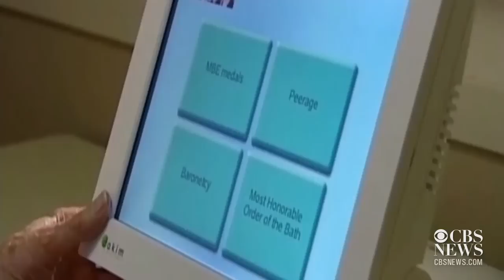DDT pesticide linked to Alzheimer's risk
Daily health headlines: A pesticide banned may raise Alzheimer's risk through imported foods, doctors think of new ways to curb antibiotic prescriptions, plus how yoga helps cancer survivors and more health stories.